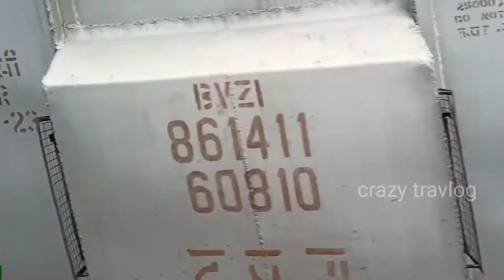MGR chennai centrel to Tiruttani vlog local train 🚂🚃|morning travel